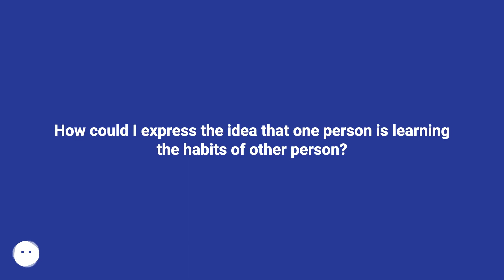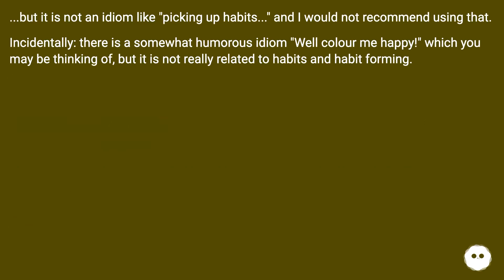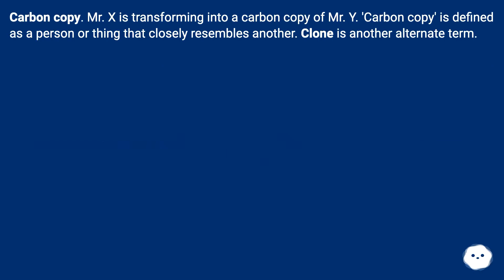Consider rub off (on/onto somebody), which means: (of personal qualities, behaviour, opinions, et...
Chapters
00:00 How Could I Express The Idea That One Person Is Learning The Habits Of Other Person?
00:20 Accepted Answer Score 12
00:52 Answer 2 Score 3
01:35 Answer 3 Score 3
01:53 Answer 4 Score 1
02:12 Answer 5 Score 0
02:21 Thank you